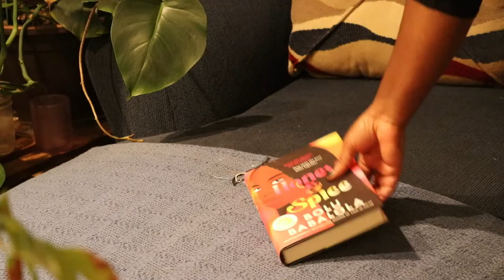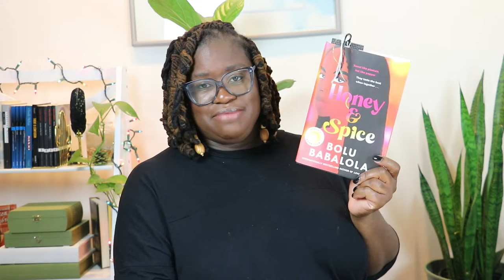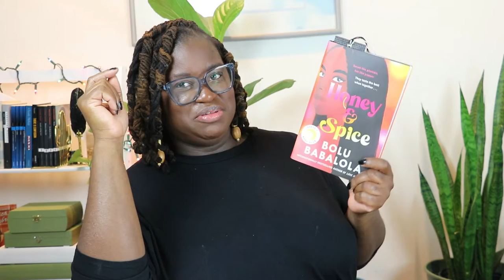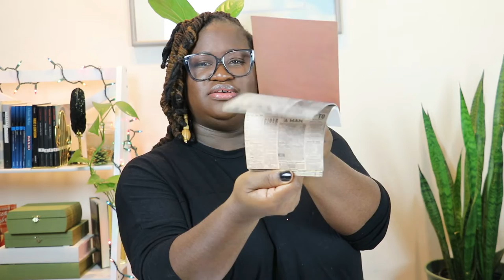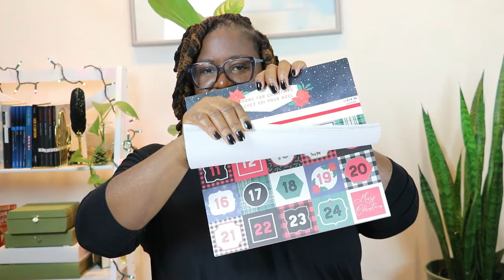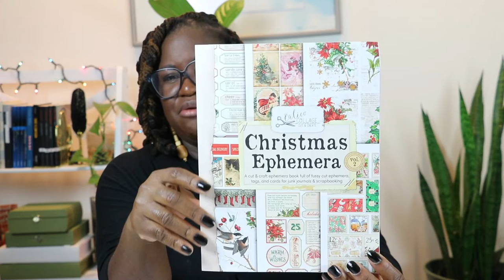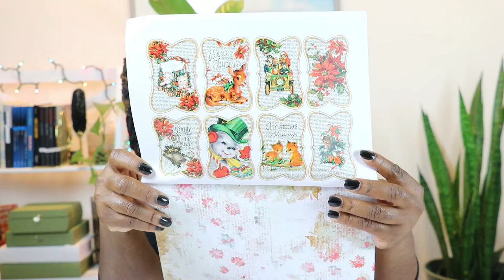Vlogmas 2022 Day 3 | Black Friday Haul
Hello! Welcome to vlogmas 2022. I look forward to sharing 31 videos with you. Then come over to the Blog

Items Mention
Dryden Designs Fountain Pen - Medium and Fine Nibs
180 Sheets of Scrapbook Paper, Vintage
Brother ST371HD Sewing Machine